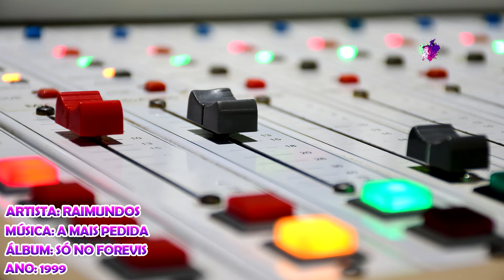Raimundos - A Mais Pedida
Artista: Raimundos
Álbum: Só No Forevis
Ano: 1999